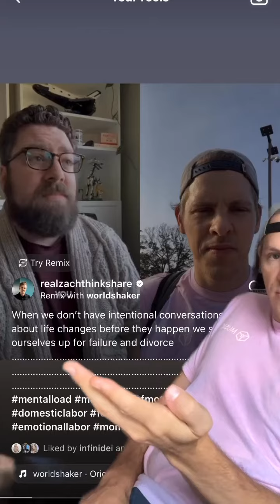Having reoccurring/scheduled conversations where both people feel heard are the best conversations w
Having reoccurring/scheduled conversations where both people feel heard are the best conversations we’ve had, they are obviously not easy to execute on, but I promise have so much value …..